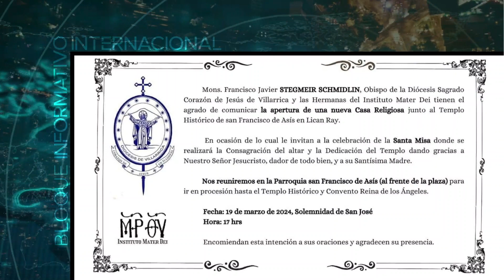Vídeo Noticia: Consagrado en Chile un nuevo Convento de las Hermanas Mater Dei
El pasado martes 19 de marzo, la comunidad chilena de Lican Ray y sus alrededores fueron testigos de un evento de profundo significado espiritual: la inauguración del Convento Reina de Los Ángeles, perteneciente a la Congregación de Hermanas Mater Dei, junto al Templo Histórico de la parroquia San Francisco de Asís.